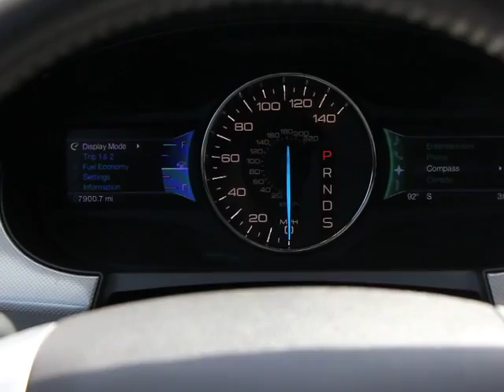2013 Ford Edge Orlando, Maitland, Sanford, Deltona, Kissimmee PT5694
2013 Ford Edge SEL - Stock#: PT5694 - VIN#: 2FMDK3JC9DBA83837

DonReidFord
1875 S. Orlando Ave

Ford Certified, Charcoal Black/Gray Inserts w/Unique Leather Trimmed Seats w/Alcantara Suede, 20 Painted Black w/Machine Face Wheels, MYFORD Touch, Rear-View Camera, and SEL Appearance Package. How would you like driving home in this terrific, reliable 2013 Ford Edge at a price like this? This Edge's engine never skips a beat. It's nice being able to slip that key into the ignition and not having to cross your fingers every time. Ford Certified Pre-Owned means you not only get the reassurance of a 12Mo/12,000Mile Comprehensive Warranty, but also up to a 7-Year/100,000-Mile Powertrain Limited Warranty, a 172-point inspection/reconditioning, 24/7 roadside assistance, trip-interruption services, rental car benefits, and a complete CARFAX vehicle history report.